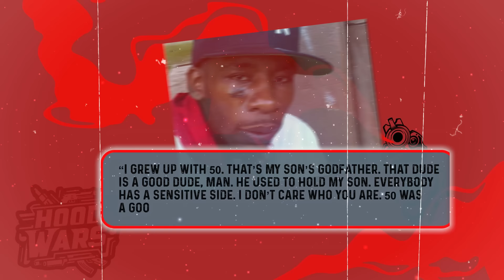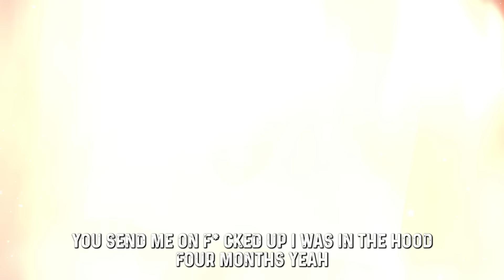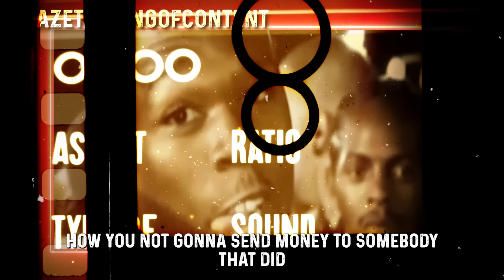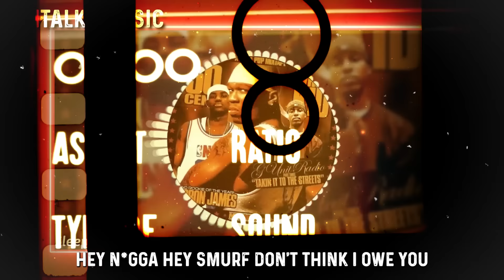The Story of Bang 'Em Smurf… TOO GANGSTA for G-Unit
50 Cent has always been vocal about steering clear of gang-related activities. He's made it clear in interviews that he wants no part of things like RICO charges and conspiracy. He even said he'd rather catch a body than get slapped with a RICO charge. That's how serious he is about avoiding any gang ties.